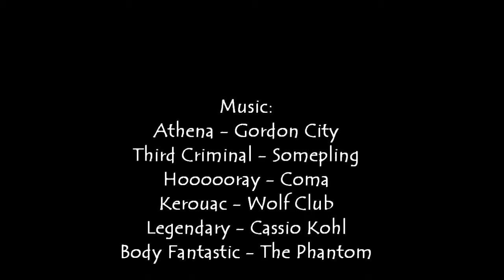Bouldering in Switzerland 2012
Cresciano, Chironico and Brione in 2012. Great times!